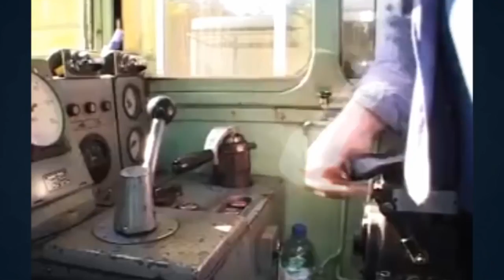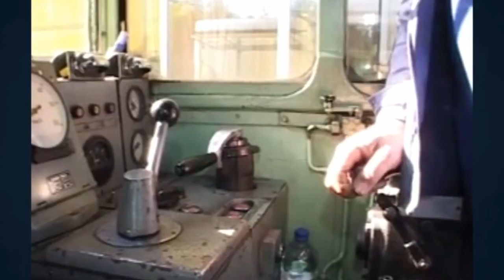KONRÁD BÁCSI REMIX! (Mit nem szabad sohasem?)